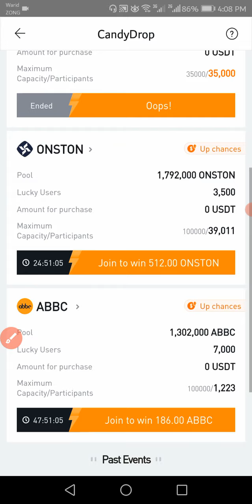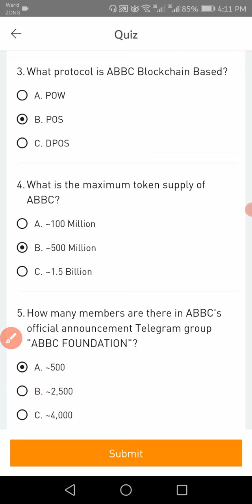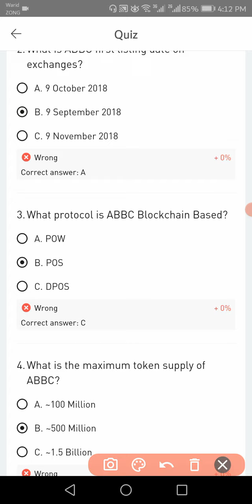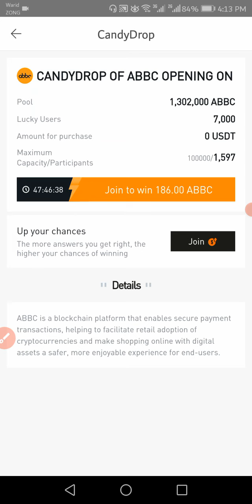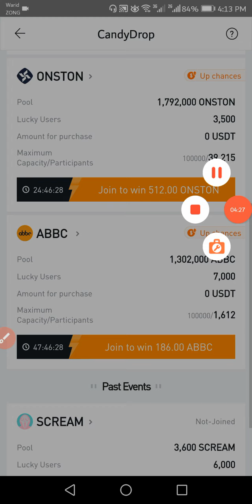Huobi Candy Drop Quiz Answers - Huobi CandyDrop ABBC (ABBC) - Huobi CandyDrop Correct Answers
(Claim $300 Bonus)

✔Best Hardware Wallets to Store Bitcoin & Crypto:
Legder: